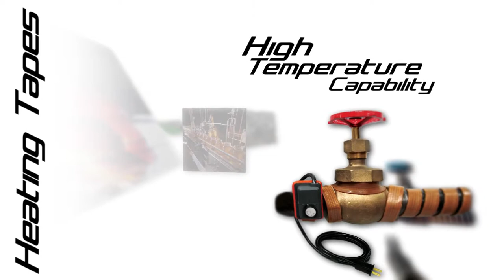BriskHeat Introduction Video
In 1949, BriskHeat® was founded by retired Two Star Major General Earnest Briscoe. BriskHeat manufactures flexible surface heating elements and controls / accessories for unlimited applications.  Petrochemical, semiconductor, food processing, biotech, aviation, steel, laboratory, power generation and many other industries have found their solution with our heating products.

A broad range of experience in solving your applications for viscosity control, condensation prevention, process heat, and freeze protection has allowed BriskHeat to become the world-wide leader in flexible surface heat and heat trace applications for piping, vessels, pumps, valves, and other objects.

Meeting Heating Needs since 1949